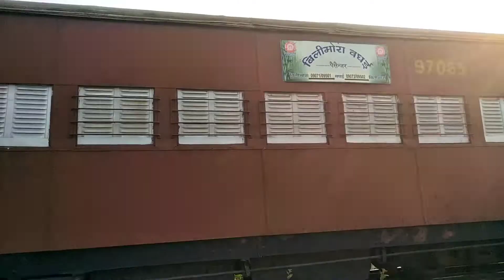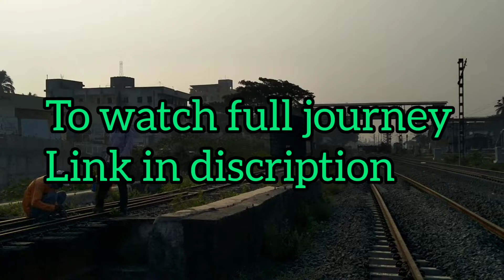Waghai - Bilimora NG mix passenger arrived at Bilimora Junction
09502 Waghai - Bilimora narrow gauge 108 years older haritage train